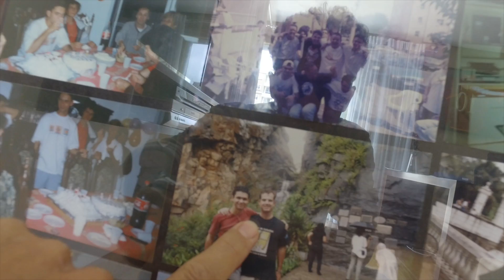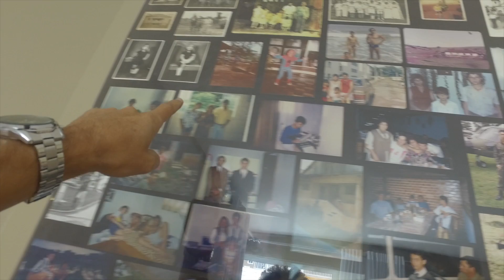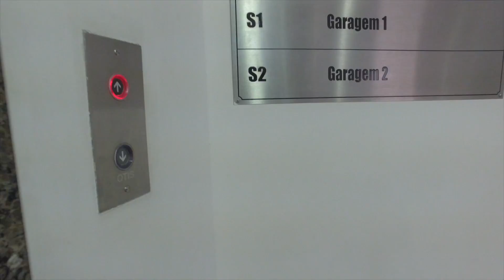Doce Labuta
Works Hard? Já dizia nosso mestre Casey Neistat. Na minha amada Curitiba, um rolezinho louco de mais um dia de labuta. E de e-skateboard fica ainda mais joia, a bordo do Yuneec EGO-2.

Creation equipment:

Macbook Pro

Edition: Final Cut Pro (by Apple)